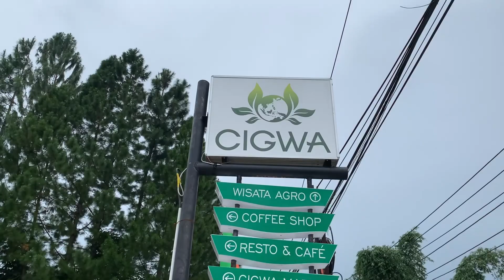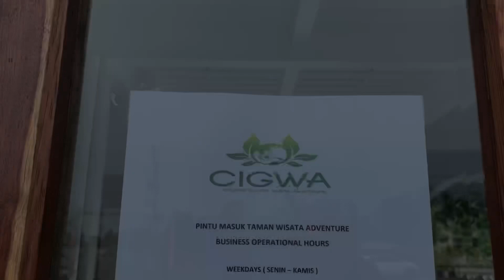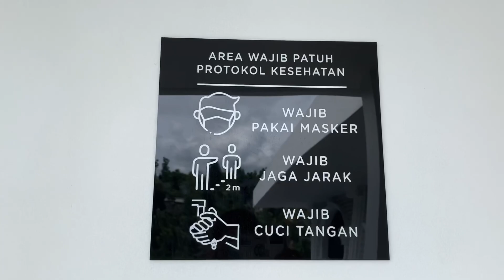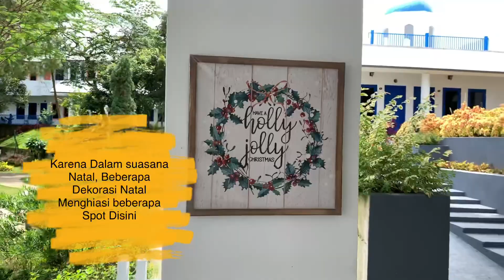CISARUA GREEN WORLD ADVENTURE ( CIGWA ) Review Wisata Terbaru Vibes Santorini di Megamendung, Bogor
Assalamualaikum !!! Hi Sobat Pendatang Baruuu Channel apa kabar?? Semoga kita semua sehat selalu ya!!! Lagi Viral nih FYP di tiktok & Instagram Tempt wisata Di kawasan megamendung,  Vibesnya seperti di Santorini, Yunani. Dari Hotel, Adventure cave, Pool, restaurant & Cafe, Orchids garden Dll. Wajib banget kalian kunjjngi ketiak ke kawasan megamendung/ puncak Bogor guys.. Namanya " CIGWA Indonesia" Singkatan dari Cisarua Green World Adventure. Prepare outfit kalian untuk OOTD disini karena setiap sudutnya Instagramable banget 😎👍 skuy Kepoin..

CISARUA GREEN WORLD ADVENTURE (CIGWA)
     Weekdays ( Senin - Kamis ) 07.00am - 22.00pm
     Weekend ( Jumat- Minggu ) 07.00am - 23.00pm
- Santorini Hotel
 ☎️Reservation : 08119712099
More information 👆 untuk rat/ Harga hotel dll
 Dan selalu Pantau update terkini di Instagramnya👇🏻
📍Location :
Jl. Megamendung - Ciawi No.36, Sukagalih, Kec. Megamendung, Kabupaten Bogor, Jawa Barat 16770

Edited by Viva Video VIP